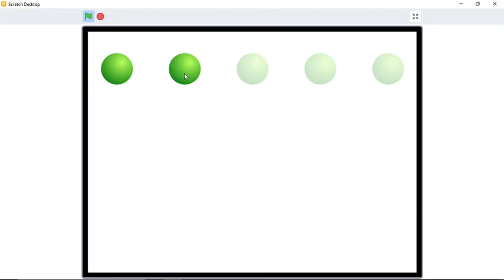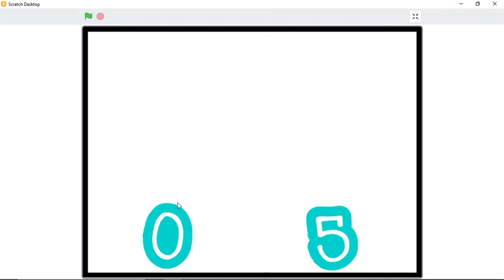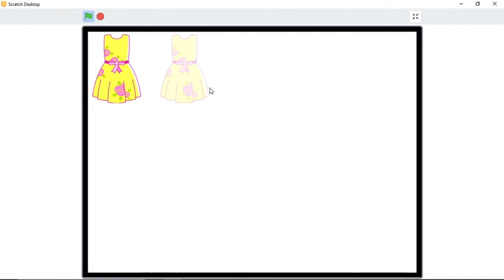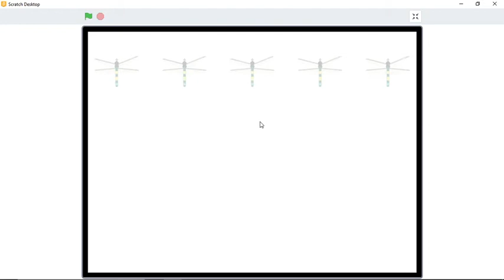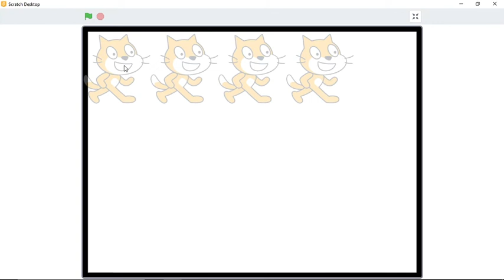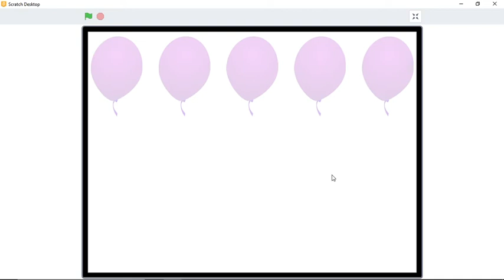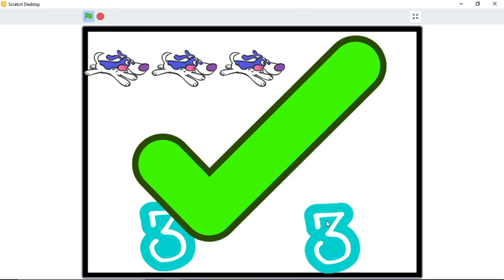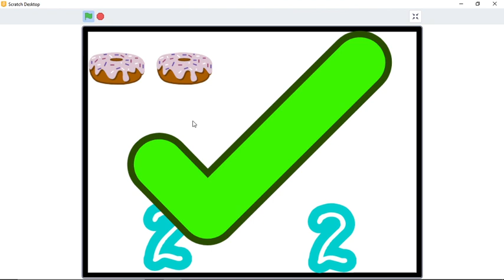Counting Numbers | The Toddlers Way | Numbers 0 to 5 | Practice Counting